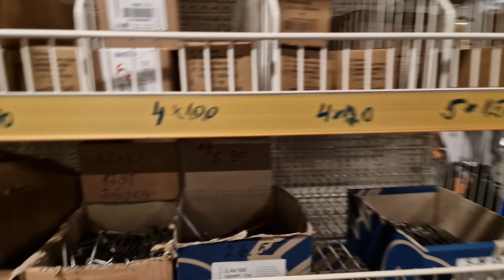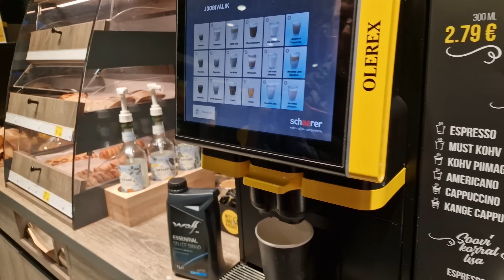Эти деревья чуть не разрушили нашу дачу!Устраняем хаос,распил упавших деревьев.Устали, но счастливы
Эти деревья чуть не разрушили нашу дачу! Устраняем хаос, распил упавших деревьев. Устали, но счастливы. Наша дача стала снова безопасной после того как мы устранили хаос от деревьев. Осенний дачный влог с дачи с побережья Чудского озера.
Жизнь в Эстонии видео. Семейные влоги из Эстонии. Таллинн. Всё это смотрите в наших видео! Видео блоги - влоги простой семьи из Эстонии, мы из Таллинна. Ежедневный влог из Эстонии! Смотрите наши видео каждый день как сериал! Влог из Эстонии о жизни простой семьи в Эстонии! Семейные влоги на ютуб

00:00 ЧП на даче. Едем убирать спиленные деревья. Влог каждый день
01:30 Дорога на дачу. Мы на побережье Чудского озера. Моя реакция. Я в шоке
08:46 Распил деревьев. Как распилить и убрать опасные деревья с участка. Ежедневные влоги
11:18 Кончилось масло. Местный строительный магазин. Влог
15:11 Продолжаем работать на дачном участке. Как распилить дерево
16:40 Поддержка от соседей. Спасибо!
20:56 Темнеет, мы продолжаем работать. Влоги
24:30 Мы закончили! Кофе на заправке. Семейный влог
29:34 Мы в Таллинне! Семейные влоги ютуб

Запрещено копирование ИДЕЙ и использование ВИДЕО - материалов! Запрещено размещение на сторонних ресурсах без согласования с автором канала.